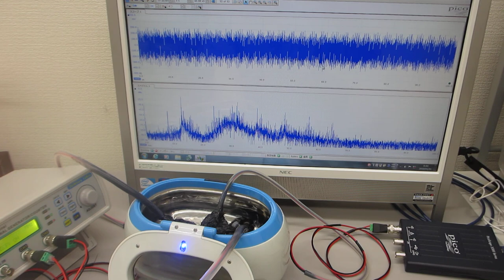超音波とファインバブルによる表面改質処理の効果（超音波洗浄器の制御実験）